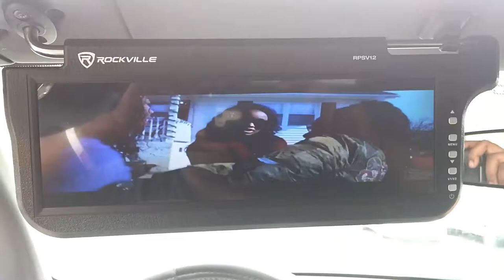Rockville 12 inch Sunvisor Monitors 2004 Ford Mustang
Quick vid of Rockville RPSV12 12 inch Sun visor Monitors in 2004 Ford Mustang Convertible

Song: Tigo B - CNN